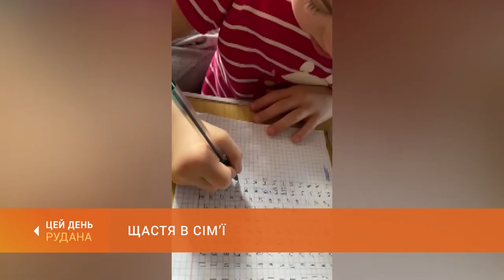Сімейне щастя на карантині: домашні турботи і радощі великих родин - у рубриці "Обережно, позитив!"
Час на карантині – як спосіб подружжю дізнатися про усі риси характеру свого обранця. Батькам – поринути в дитячий світ з домашніми завданнями. Дітям – відчути, що таке справжнє шкільне навантаження. Та серед другорядного, варто не забувати головне – про щасливі моменти, проведені у колі рідних. Як змінилося сімейне дозвілля криворізьких родин, та які нові таланти вони в собі відкрили – про це сьогодні у нашій найпозитивнішій рубриці.